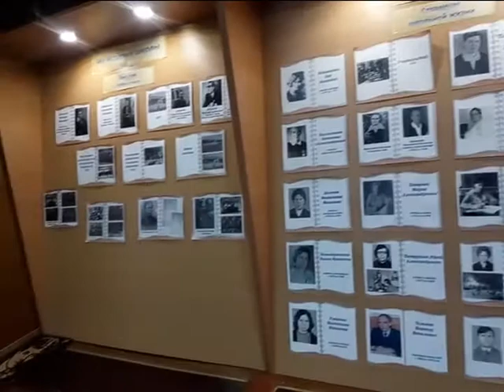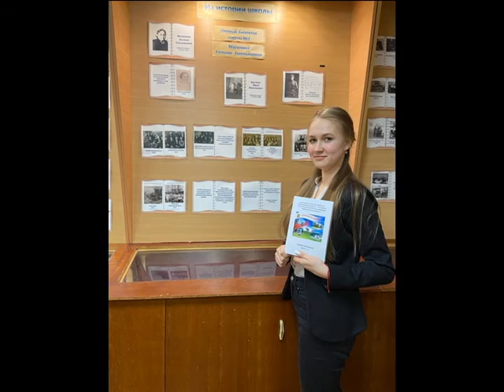Школьный музей МБОУ СОШ № 2 города Нижний Ломов, Пензенская область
Муниципальное бюджетное общеобразовательное учреждение средняя общеобразовательная школа №2 г. Нижний Ломов, Пензенская область, Нижнеломовский район, город Нижний Ломов, Школьный музей